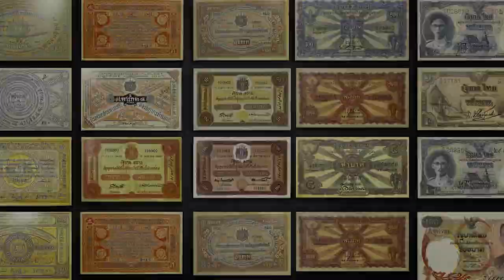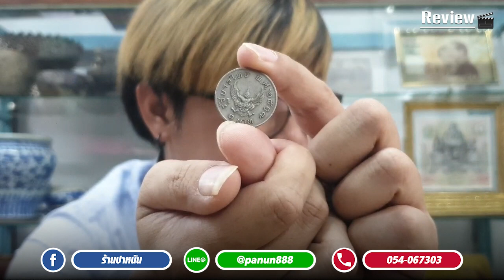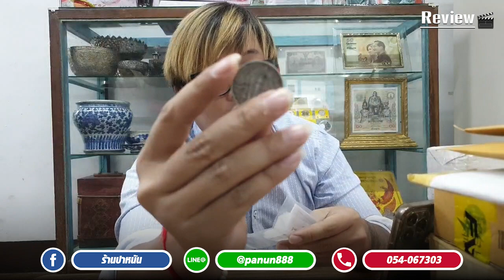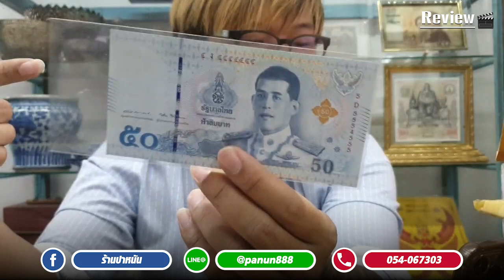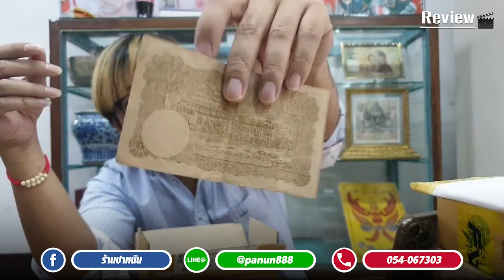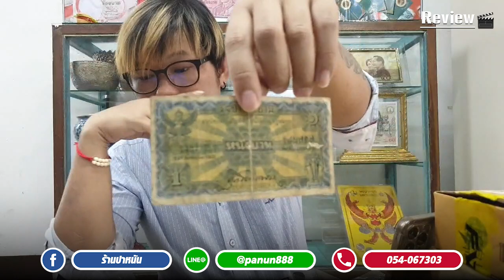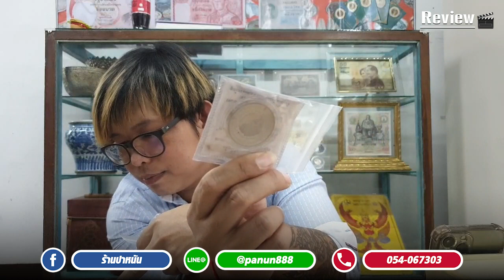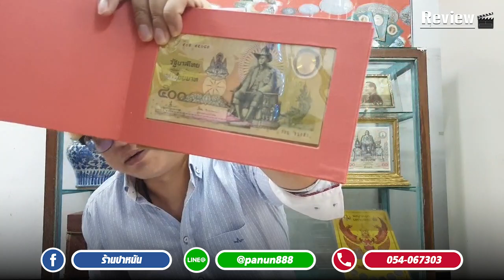อัพเดตราคาเหรียญหมุนเวียนเก่า ทั้ง 3 แบบ ยืนยันรับจริง-[รีวิวของเข้า 28-10-65]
***รับขั้นต่ำ 500 บาท อัพเดทราคาเหรียญหมุนเวียนเก่า ทั้ง  3 แบบ ยืนยันรับจริง!
🕰 (9โมงเช้าถึง4โมงเย็น จันทร์-เสาร์)